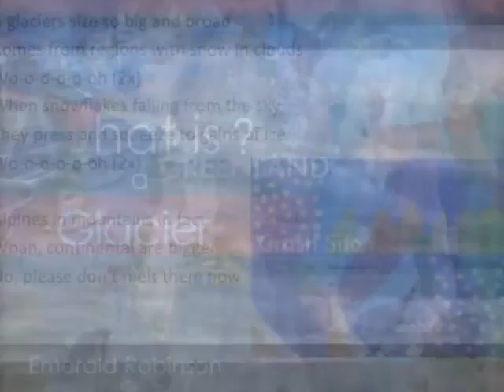glacier search by thejimmytran via 100 Hours per Minute